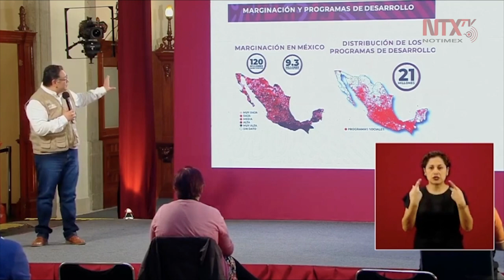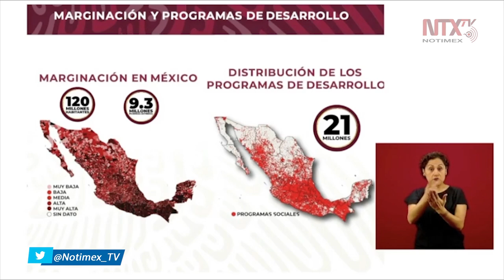21 millones de personas que son beneficiadas por algún tipo de Programa Social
Gabriel García Hernández, coordinador general de Programas para el Desarrollo, señaló que los Programas Sociales se han enfocado en beneficiar las zonas con mayor marginación en México.